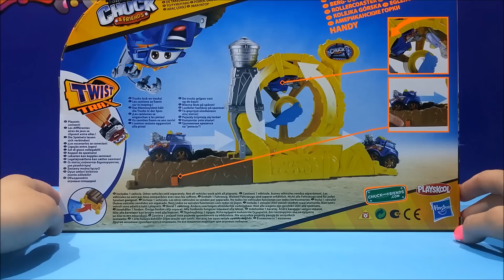Tonka Chuck & Friends Roller Coaster Twist Trax Playset With Handy The Tow Truck From Hasbro Toys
For Kids Worldwide presents : Tonka Chuck & Friends Roller Coaster Twist Trax Playset With Handy The Tow Truck From Hasbro Toys!

❤ Description ❤

The Adventures of Chuck and Friends – this is a famous and beloved computer animated TV series for children. The main character of the series is Chuck, a dump truck with aspirations to become a race truck. The names of his parents are Porter and Haulier. Also, he has a brother called Rally, as well as various many other friends, though he has been known to be a little angry and selfish. His favorite catch phrase is "Red-hot turbo chargers!", and along with all his friends, he often chants the expression "Friends for the long haul!" Also, one of Chuck's friends is Howie, who has a variety of tools which he keeps in his truck, as well as a hook. But, he also has brother younger than him who is called Clutch and who is a tow truck as well, with a missing front tooth, as he is very young.

There is absolutely no load which is too burdensome or a track which is too mud-spattered for these two touch trucks! This is a great TWIST TRAX play set which allows you to lock the HANDY THE TOW TRUCK vehicle on the tracks in order that he can drive rings around as well as race on his head! With this play set, you can now press on the launch knob and let the vehicle loose. Also, you can link your toy set to some other TWIST TRAX sets, which are on sale separately. So why not launch the HANDY THE TOW TRUCK motor vehicle?! The vehicle is die-cast vehicle and it is made of extra durable material.

The set includes a rollercoaster, the HANDY THE TOW TRUCK, which is about 8 cm long (3 inches).

The set is recommended for ages 3 and over.

The weight of this toy set is 640 grams (or nearly a pound and a half). The dimensions or specifications are the following: the length is 35 cm (or almost 14 inches), the height is 23 cm (or 9 inches), and the width or depth is 7.8 cm (or about 3 inches).

Review:
“My two boys, 4 year old Randy and 6 year old Tom, really love Tonka trucks and they have a bunch of them. When we got this set, we didn’t expect much from it, but it seems quite a surprise, as it’s interesting and it keeps the two boys amused for hours. The trucks are well made and sturdy and are kid-proof. They can set up all the stunts by themselves, so this is also a very practical play set. My boys have been playing with Hasbro toys since they were 2 and 4, and they have always been quite pleased with them. They are now making a collection and I think it will be a great one. After all, it is a well known fact that all boys love cars, and my sons are no exception to this!” – Winsor, Berkshire, UK